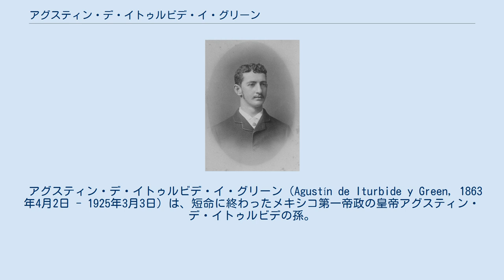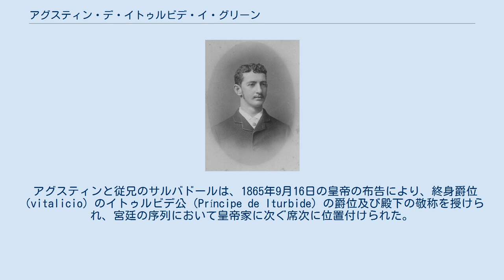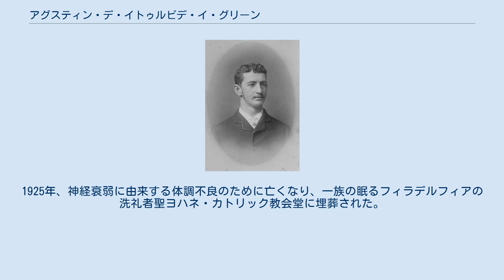アグスティン・デ・イトゥルビデ・イ・グリーン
「イトゥルビデ公」として紹介された幼いアグスティン（メキシコ宮廷時代の1866年撮影）。
 アグスティン・デ・イトゥルビデ・イ・グリーン（Agustín de Iturbide y Green, 1863年4月2日 - 1925年3月3日）は、短命に終わったメキシコ第一帝政の皇帝アグスティン・デ・イトゥルビデの孫。
従兄のサルバドール・デ・イトゥルビデ・イ・マルサンとともに、メキシコ第二帝政の皇帝マクシミリアンの宮廷に引き取られ、皇帝の後継者に擬せられた。
 元メキシコ皇帝アグスティン1世の次男で、在米メキシコ領事館の書記官だったアンヘル・デ・イトゥルビデ・イ・ウアルテと、米国メリーランド州の名家出身の妻アリス・グリーン・フォレスト（1836年 - 1892年）の間の一人息子として生まれた。
メキシコ帝位を受諾したオーストリア皇弟マクシミリアンは1864年にメキシコ入りすると、多くが国外で生活していたイトゥルビデ家の一族をメキシコ宮廷に呼び戻した。
マクシミリアン帝は妻カルロータ皇后との間に子が望めないと悟ると、アグスティン1世の長嫡孫であるアグスティンを養子に迎えたいと彼の両親に申し出た。
父はこの申し出に狂喜したが、母は幼い我が子を手放すのをためらった。
 アグスティンと従兄のサルバドールは、1865年9月16日の皇帝の布告により、終身爵位（vitalicio）のイトゥルビデ公（Príncipe de Iturbide）の爵位及び殿下の敬称を授けられ、宮廷の序列において皇帝家に次ぐ席次に位置付けられた。
皇帝夫妻はアグスティンを皇帝の後継者として扱ったが、マクシミリアン帝には君主の血筋でないイトゥルビデ家の者に帝位を譲るつもりは毛頭なかった。
イトゥルビデ家の子息を引き取ったマクシミリアンの真意は、3人いる息子のいずれかをメキシコ帝位継承者として送り込むよう打診したが、色よい返事を一向にして来ない弟カール・ルートヴィヒ大公に対してはったりをかけることだったからである。
皇帝自身の言葉を借りれば、「カールが息子の誰かを自分に譲らないなら、自分のもつ全てはイトゥルビデ家の子に渡ることになる」状況を作って、弟の気を引くことが目的であった。
 1867年メキシコ第二帝政が瓦解すると、両親はアグスティンを連れて英国に脱出、まもなく米国に戻りワシントンD.C.に落ち着いた。
同市で育ったアグスティンはカトリック系のジョージタウン大学を卒業後、メキシコ軍に陸軍士官として入隊した。
しかし1890年、ポルフィリオ・ディアス大統領に批判的な記事を雑誌に寄稿したため、扇動罪で逮捕されて14か月の禁固刑を受けた。
刑期を終えると国外追放処分を受け米国に戻るが、極度の神経衰弱を発症し、常に命を狙われているという妄想に苦しんだ。
回復後は母校ジョージタウン大学でスペイン語・フランス語の教師として教鞭をとり、また翻訳家としても活動した。
 1894年英国人牧師の娘ルーシー・エリナー・ジャクソン（1862年 - 1940年）と最初の結婚をしたが、後に離婚した。
1915年ワシントンD.C.の軍人家庭出身のメアリー・ルイーズ・キアニー（1872年 - 1967年）と再婚した。
いずれの妻との間にも子は無かった。
1925年、神経衰弱に由来する体調不良のために亡くなり、一族の眠るフィラデルフィアの洗礼者聖ヨハネ・カトリック教会堂に埋葬された。
イトゥルビデ家の家督は従兄サルバドールの娘トゥンクル男爵夫人に譲られた。